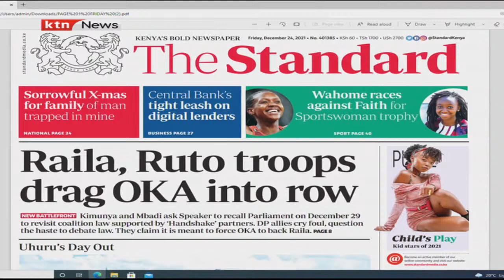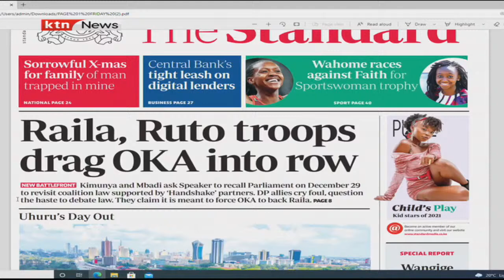Raila, Ruto troops drag OKA into row | The Standard